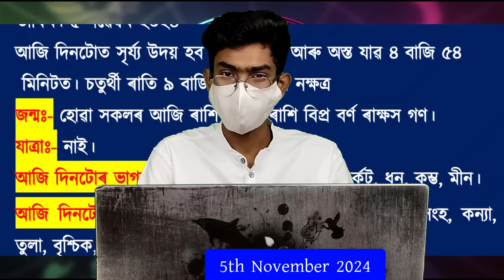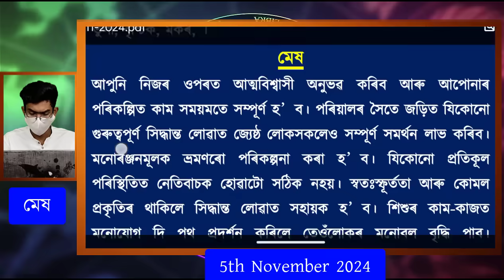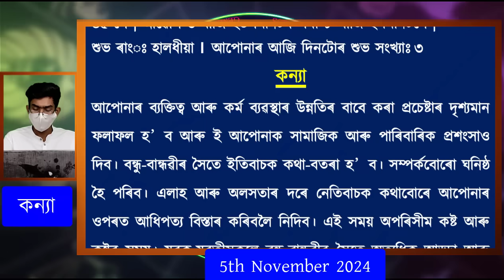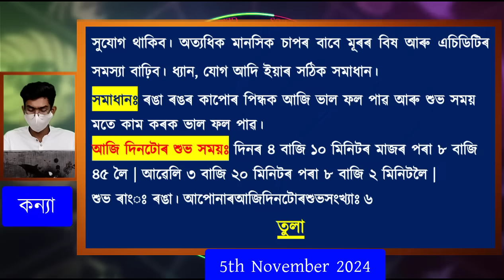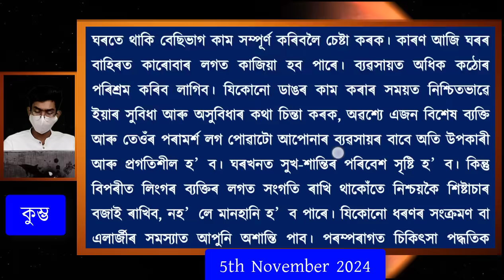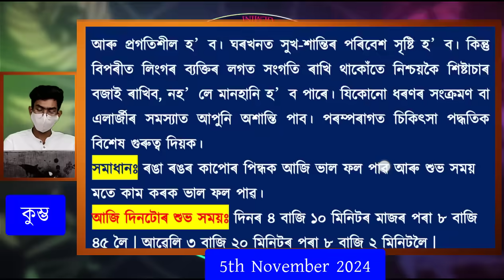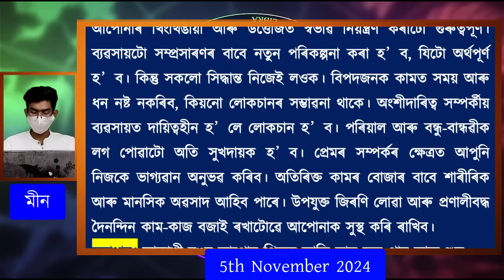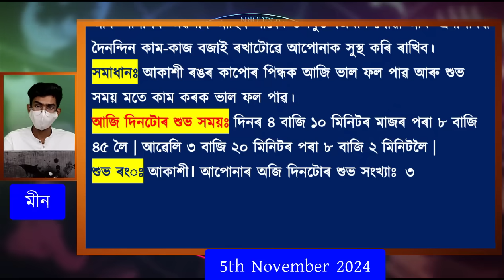5 TH NOVEMBER 2024 | আজিৰ ৰাশিফল | INDIAN ASTROLOGY | TODAY ASSAMESE RASHIFAL | AB SMARTTIPS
5 TH NOVEMBER 2024 | আজিৰ ৰাশিফল | INDIAN ASTROLOGY | TODAY ASSAMESE RASHIFAL | AB SMARTTIPS